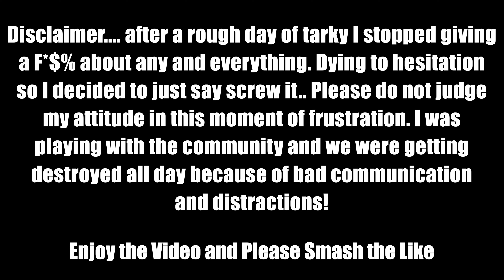I JUST DON'T CARE ANYMORE! | Escape From Tarkov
Today is the day I just dont give a f*ck anymore GG's and sorry for the toxicity!